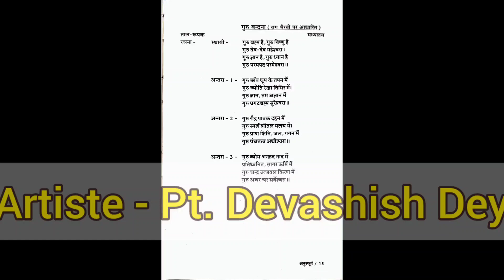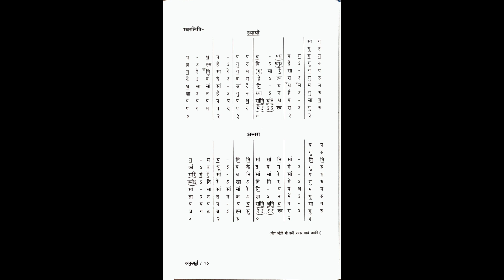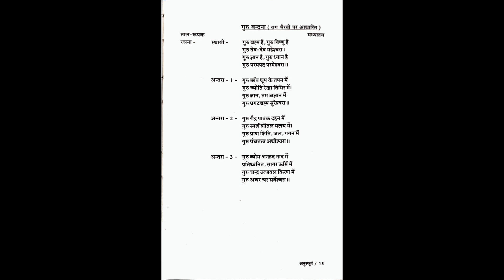02. Guru Vandana (Pg no.15 & 16) by Pt. Devashish Dey (अनुस्फूर्त) (Shilpayan The Music Hub)